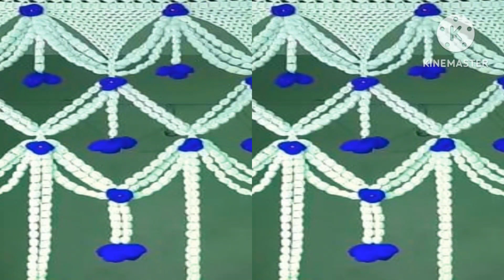Amazing gate parda#toran design#lari design#ghalar design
Amazing gate parda design||motti wala toran design||naya dwar ka design..

gate toran crochet ghalar sohag thalposh lari mehrab gate parda sorts#sorts

 1 gate parda ka design
2 toran design
3 naya gate parda design
4 toran ka design
5 toran ka video
6 gate parda ka video
7 mehrab design
8 wall hanging
9 crochet design
10 gate parda
gate parda toran lari weloon mehrab lari wall hanging toran banaye toran ka video

NCS MUSIC
Music Link

video is for educational purpose only.Copyright Disclaimer Under Section 107 of the Copyright Act 1976, allowance is made for "fair use" for purposes such as criticism, comment, news reporting, teaching, scholarship, and research.

     _Thanks For Watchingn